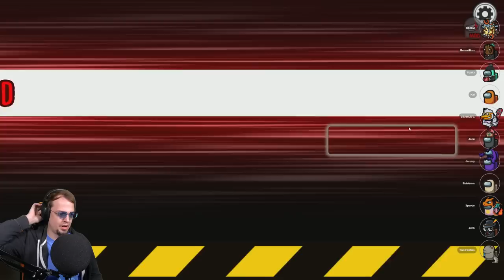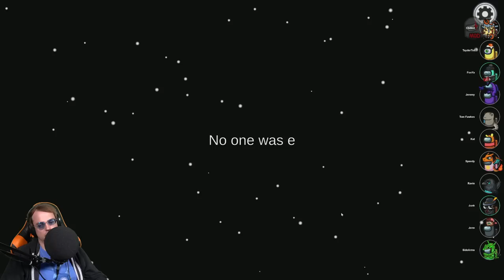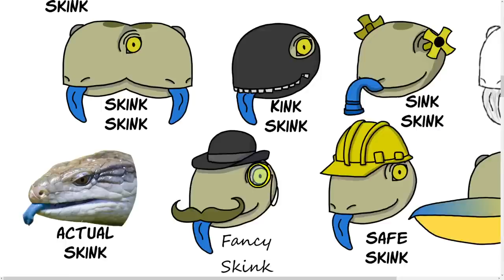SLEEPY WHISPERER GETS THE GOLD | Among Us: Town of Us Mod w/ Proxy Chat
We tried a new version of Town of Us that utilizes more deception where there's only one imposter and their goal is to convert everyone to their side!